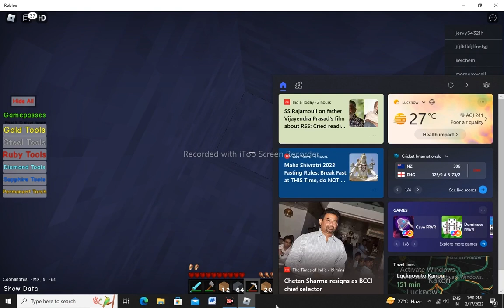Minecraft Roblox (Craft Blox).Exploring the caves. Romkus Gaming Yt